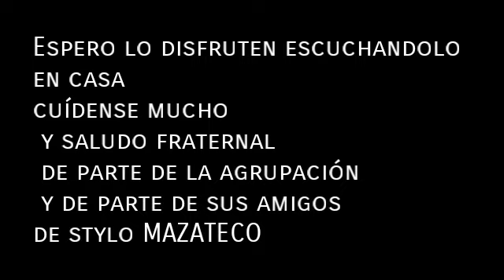Grupo Super Cosmos 2020 __AMARTE ES HERMOSO__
Hola amigos el dia de hoy les traigo este temita muy llegadora
De los amigos de Grupo Super Cosmos en su nuevo álbum 2020..

🔻San Andrés Hidalgo Huautla de Jiménez Oax.

🔻Agua de pino.

Cuídense mucho 🤗